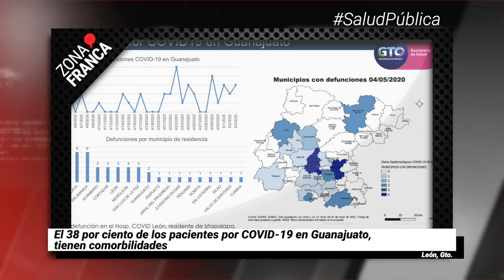Guanajuato llega a 29 policías asesinados, el doble de 2019 | Breves de la Zona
BrevesDeLaZona📰 | Esto es lo más destacado de esta tarde
- El 38 por ciento de los pacientes por COVID19 en Guanajuato, tienen comorbilidades.
- El cierre de restaurantes crece en Guanajuato, ya sólo opera el 30 %.
- Guanajuato llega a 29 policías asesinados, el doble de los cometidos en 2019.